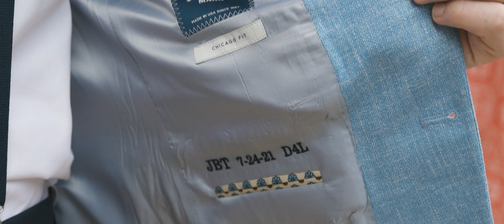Wedding Video | Samantha + Jack | Indianapolis, Indiana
Wedding Ceremony Venue: Sacred Heart Catholic Church, Indianapolis, Indiana
Wedding Reception Venue: Regions Tower, Indianapolis, Indiana
Wedding Photography: Jessica Strickland Photography